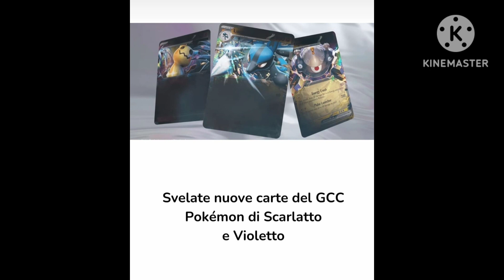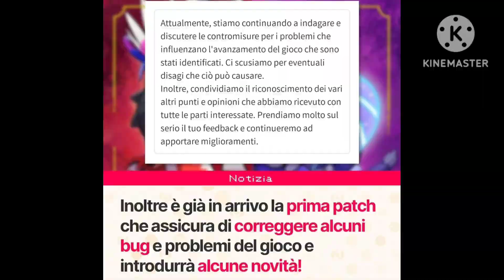Argentina🇦🇷 Vs Francia🇫🇷 chi vincerà il Mondiale ??🌍 2022⚽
ciao a tutti ragazzi oggi discuteremo insieme delle ultime news e parleremo anche del finale dei Mondiali!